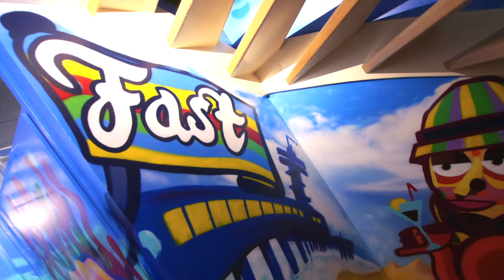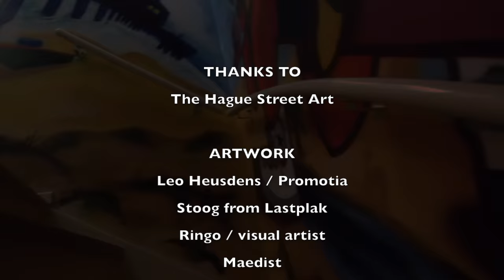FULL HOUSE GRAFFITI PROJECT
We were booked to paint an entire house with graffiti, with specific requests on what comes where, but executed semi-freestyle.
Concept by Promotia. Artwork by Promotia, Stoog from Lastplak, Ringo visual artist and Maedist. Camera by Tiborfilms.com. Music by Ciph Barker of Malkovich.nl. Video production and editing by Maedist.